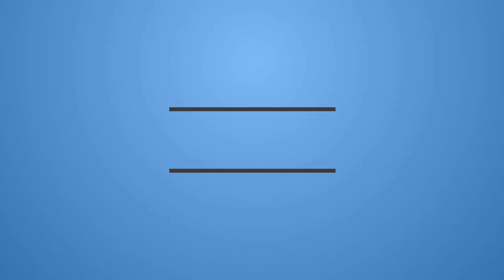আল্লাহু আল্লাহ। Allahu Allahu। Zahid ft. Siam & Radwan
Nasheed- Allahu Allahu
Artist- Siam, Zahid and Radwan
Sound record- Cadence Studio
Genre- Vocal
Track length- 5:01
Year- 2018
Sound Edit- KMY
Published by- Halal Entertainment
Song type- religious/Hamd e bari tala
Video location- cnodrima uddan
Video edit & color - halal entertainment team

আল্লাহু আল্লাহ
শিল্পীগোষ্ঠী- আল আহসান

Al ahsan in our partner and we have permission from them to upload it on our channel. Please don't copy it without their permission.